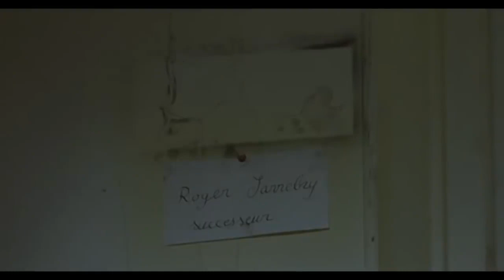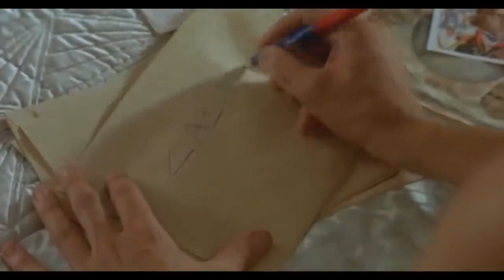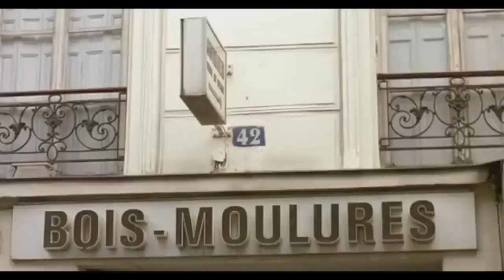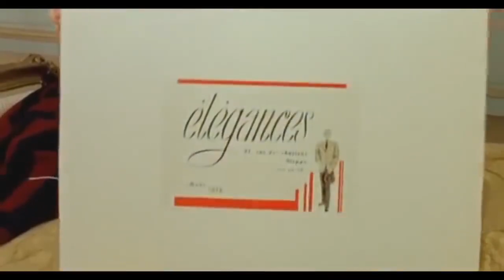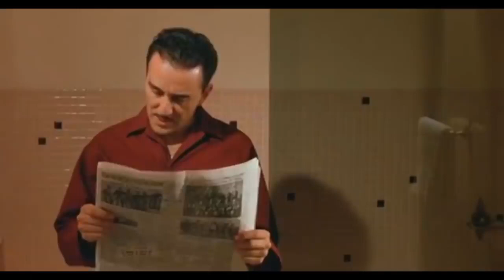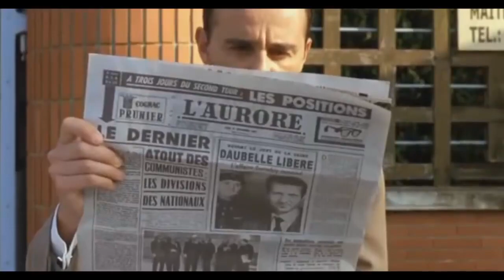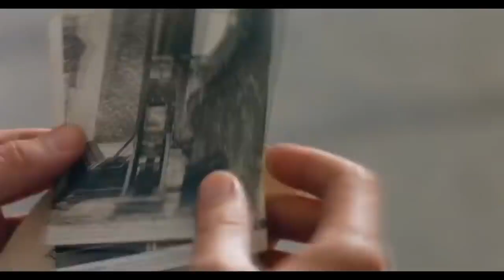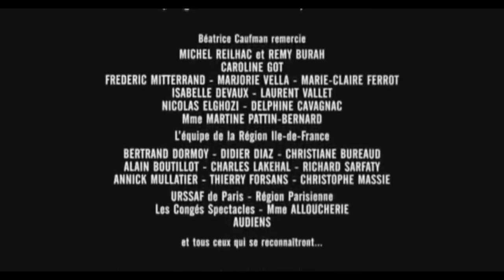AUX ABOIS Film complet avec Elie Semoun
Aux abois est un film français réalisé par Philippe Collin, sorti en 2005.
L'assassin d'un usurier échappe au châtiment mais expiera à sa façon.C'est un film dramatique qui est issu d'un livre Le réalisateur, Philippe Collin, est critique de cinéma dans le magazine Elle et à l'émission radiophonique Le Masque et la Plume. Il est aussi le réalisateur des Derniers Jours d'Emmanuel Kant, sorti en 1993. C'est par passion pour le roman de Tristan Bernard qu'il décide de faire le film et parvient à convaincre la productrice Béatrice Caufman de s'associer à cette entreprise.

L'action du film se situe dans les années 1950 et non dans les années 1930 comme c'est le cas du roman, car, selon l'auteur, les années 1930, à l'esthétique marquée, risquaient de faire tomber le film dans le « piège de la reconstitution »

Pour incarner Paul Duméry, le héros de Aux abois, Collin fait appel à Élie Semoun, dont c'est le premier véritable rôle "sérieux"., sorti en 2005.
Synopsis
L'assassin d'un usurier échappe au châtiment mais expiera à sa façon.